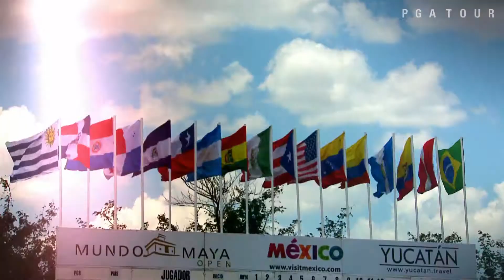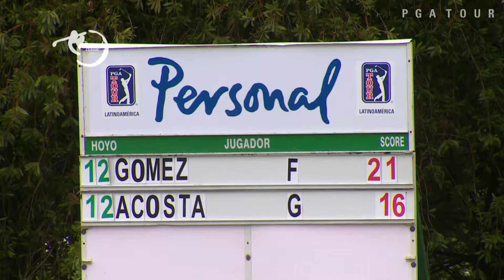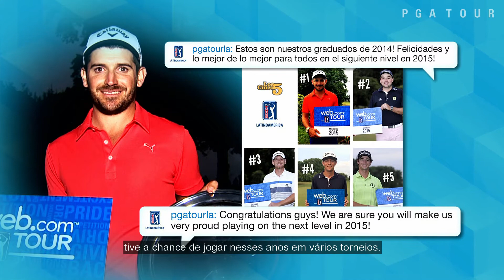Isto é PGA TOUR Latinoamérica [Português] 2014: Episódio 9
Neste episódio do “Isto é PGA TOUR Latinoamérica”, siga nossos anfitriões Tommy Cocha (Argentina) e Alex Moon (EUA), por Luján, Argentina, durante o Personal Classic. Aproveite as paisagens, as pessoas e as aventuras enquanto jogamos Polo na Argentina. Também aprenda com o golfista profissional, Alex Moon, na “Dica da Semana” que traz técnicas para melhorar seu jogo de golfe.

Para continuar a nossa jornada através da América Latina, acompanhamos Julián Etulain (Argentina) e outros jogadores do PGA TOUR Latinoamérica em Buenos Aires, Argentina, durante o 109º Visa Argentina Open apresentado por Peugeot. Desfrute as maravilhas da Argentina enquanto comemos um churrasco e fazemos uma competição de “melhor approach”. Descubra quem é o líder da Ordem de Mérito, veja as melhores jogadas da temporada e os melhores momentos do programa.